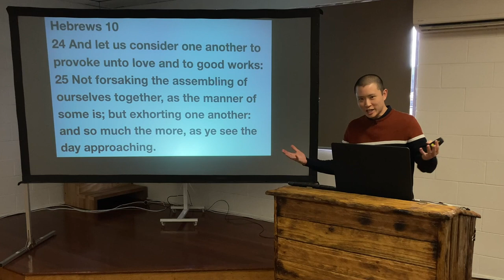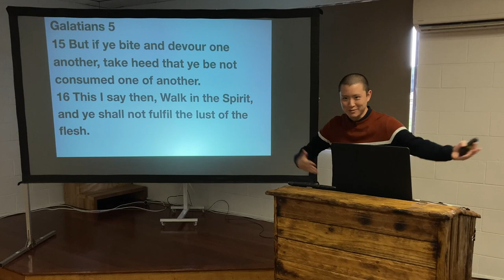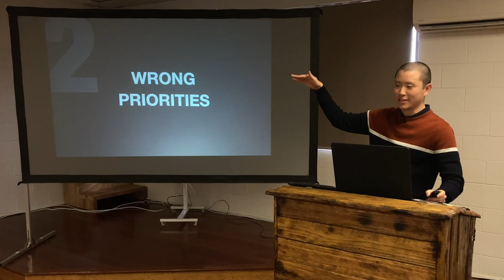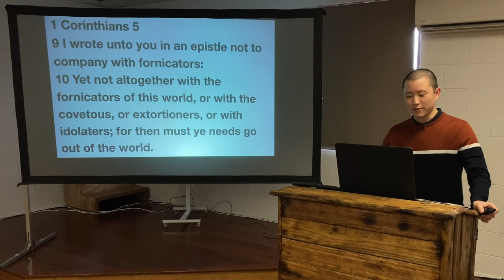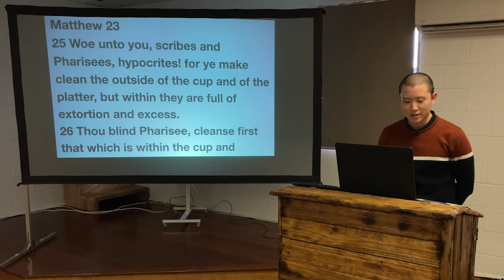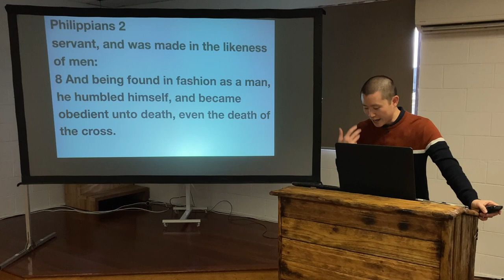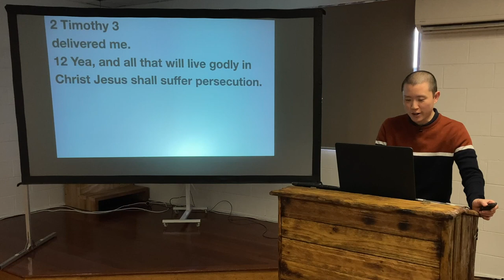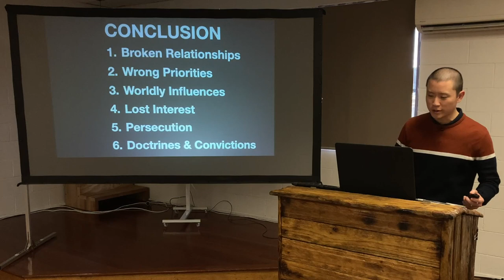SUN: Reasons Christians Quit Church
Victor Tey preaches on bad reasons Christians end up getting out of church to their own detriment.

Preached on Sunday 20 June 2021.

00:00 The Importance of Church
04:02 1. Broken Relationships
12:02 2. Wrong Priorities
19:55 3. Worldly Influences
30:40 4. Lose Interest
37:05 5. Persecution
41:36 6. False Doctrines
45:15 Conclusion